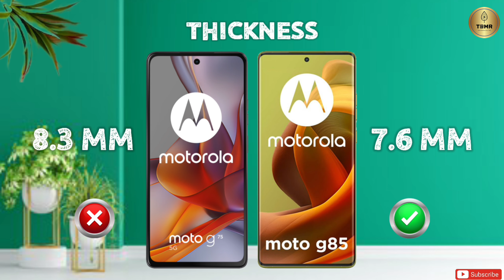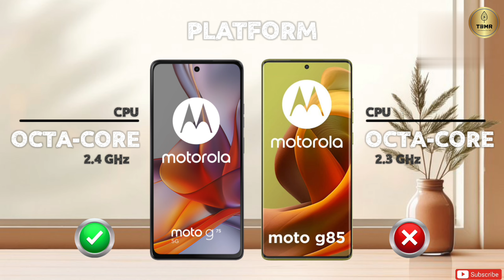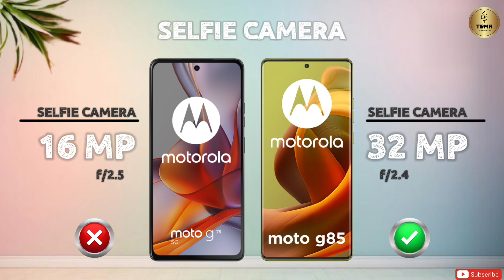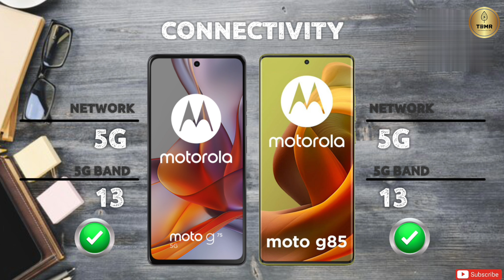Motorola G75 Vs Motorola G85 II Full Comparison ⚡ Which One Is Better?!